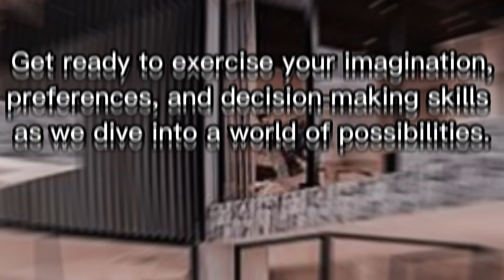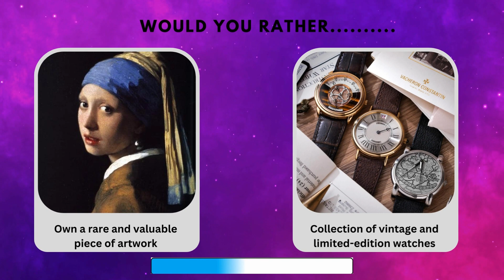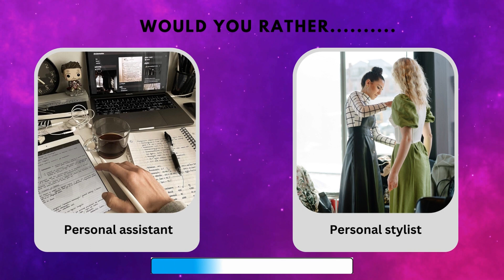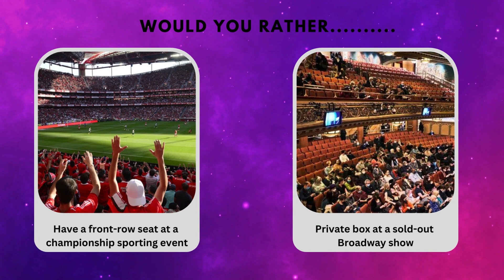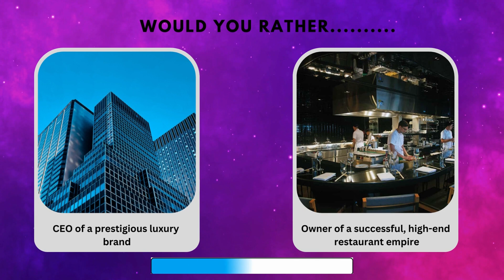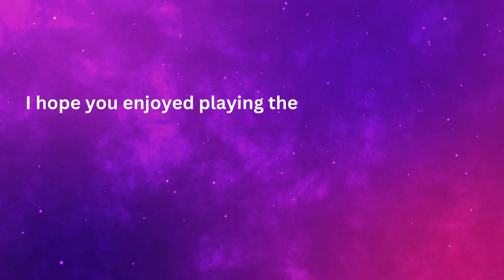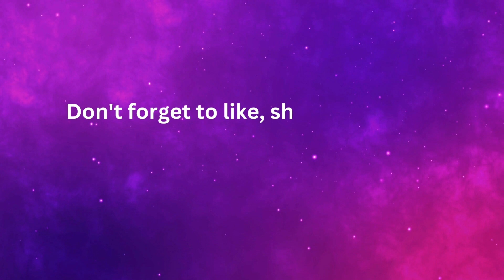Would You Rather..........? Luxury Edition 💰💰💎💎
The "Would You Rather" game, Luxury Edition, takes you on a journey into the world of opulence, extravagance, and exclusive indulgence. In this edition, you are faced with thought-provoking dilemmas that revolve around luxurious choices, allowing you to explore your fantasies and preferences in the realm of high-end living.

Imagine yourself making decisions between owning private jets or luxury yachts, residing in magnificent mansions or historic castles, and experiencing the finest dining, fashion, travel, and entertainment options available. These choices reflect the epitome of luxury and challenge you to consider the ultimate privileges and indulgences that life has to offer.

So, immerse yourself in the world of luxury, make your choices wisely, and enjoy the exhilarating experience of playing the "Would You Rather" game, Luxury Edition. Let your imagination soar and embrace the allure of a life filled with extraordinary privileges and lavishness!